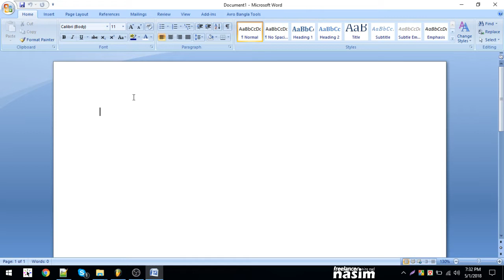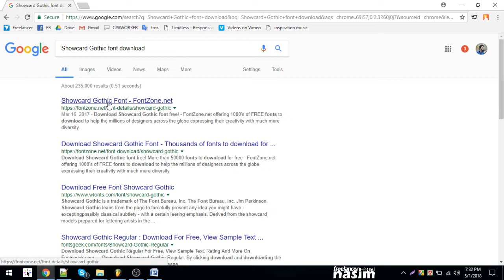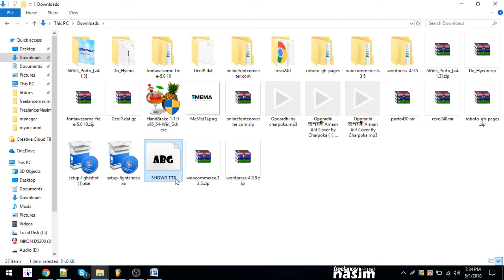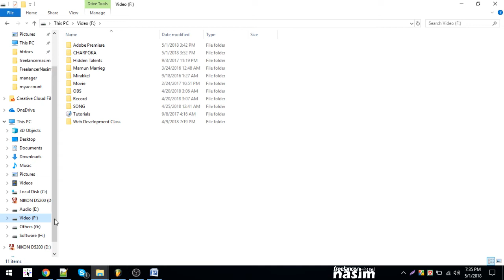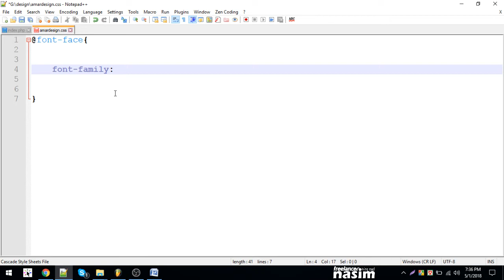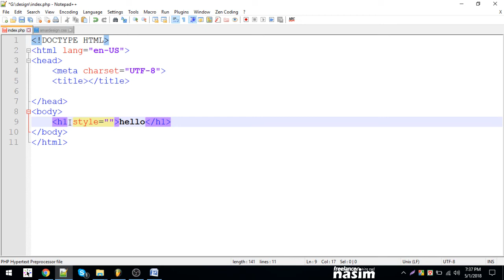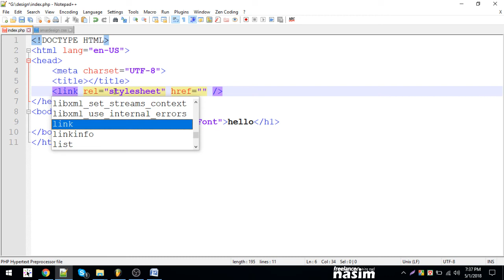Css Video Tutorial | adding fonts locally | Part 18 | Freelancer Nasim